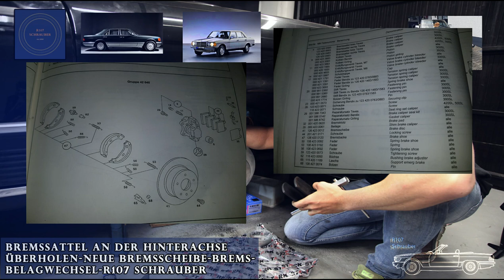Bremssattel reinigen, lackieren und überholen - Mercedes Hinterachse -Teves Oldtimer Restauration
Komplette Überholung des Bremssattels an der Hinterachse bei einem TEVES Bremssattel. Bremszange/ Bremssattel ausbauen, reinigen, überholen und lackieren. Neue Bremsscheibe Aus- und Einbau der einzelnen Bauteile nach Werkstattunterlagen (WIS). Neue Dichtungen für den Bremssattel und neue Lackierung. Gezeigt an einem Mercedes R107 560SL mit diagonaler Pendelsachse mit Anfahrtsdrehmomentausgleich. Für die Modelle von Mercedes R107, C107, W123, W124, W126, C126, W116
Mercedes R107 Restoration
Oldtimer Restauration Pflege Wartung Reparatur

Kindle EBook Geschichte und Kaufberatung R107

Inhalt:
00:00 Einleitung und Begrüßung
03:08 Beläge ausbauen
07:21 Bremsleitung abnehmen
10:21 Kolben austreiben
12:07 Bremssattel befunden
17:09 Bremssattel lackieren
18:53 Bremsscheibe entfernen
20:19 Bremssattel reparieren und zusammensetzen
31:46 Bremsscheibe montieren
33:55 Bremssattel montieren
36:56 Beläge einsetzen
42:02 Teilenummern

Liqui Moly Anti Quitsch Paste

ATE Bremszylinderpaste

Liqui Moly Schraubensicherung

Scheppach Werkstattwagen

Spiritus flüssig

Liqui Moly Keramik Rostentferner

Presto Bremsenreiniger

K2 Bremssattellack silber

ATE
Kameras und Ausstattung:

GoPro Hero 9

Filmora9